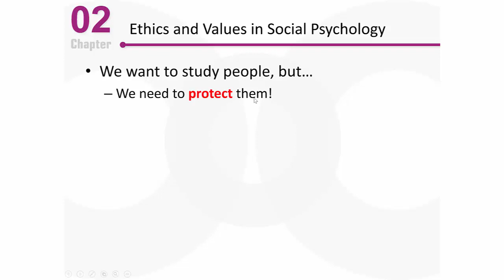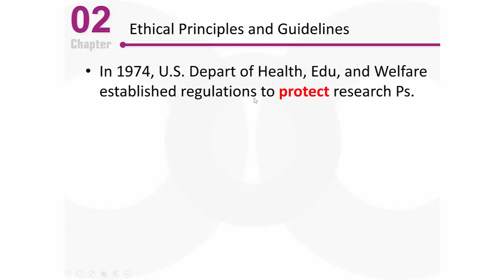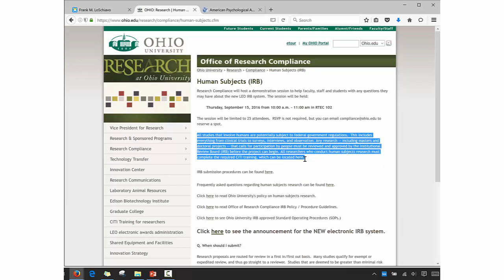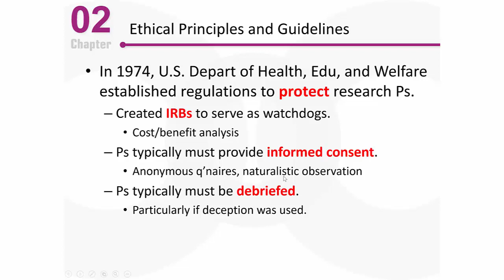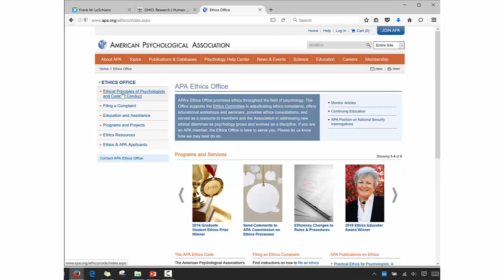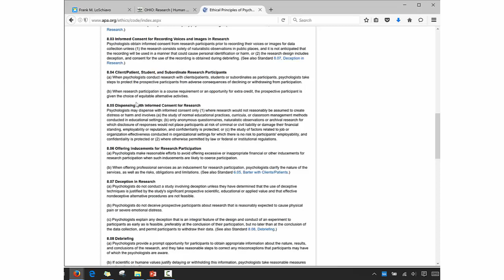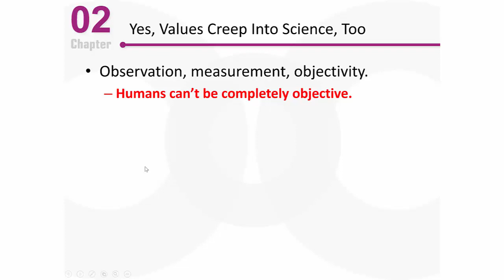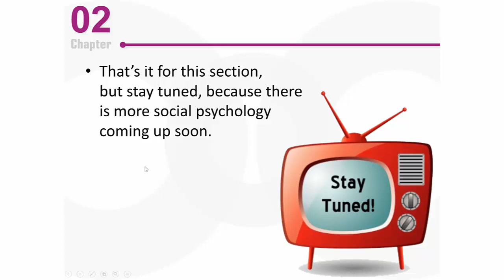PSY 2510 Social Psychology: Ethics and Values in Social Psychology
This video discusses how social psychologists protect their research subjects by following ethical principles and guidelines set forth by law and by professional organizations, such as the American Psychological Association. It concludes by discussing how values can creep into scientific research.